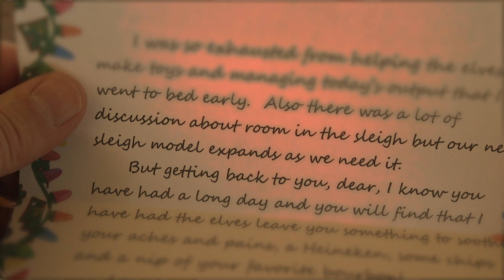A Very Merry Christmas OUT TAKES